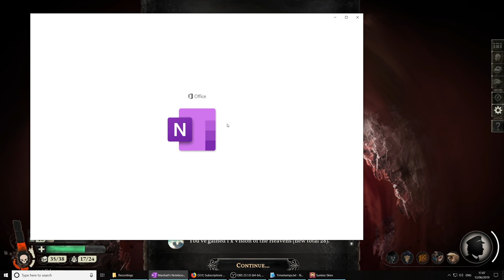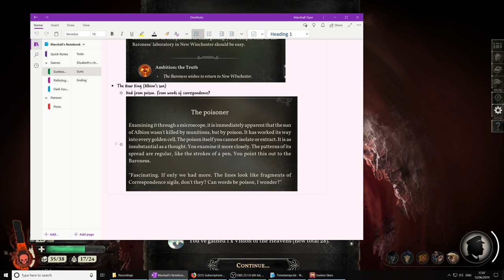Sunless Skies (Ep. 123 – Well of the Wolf)